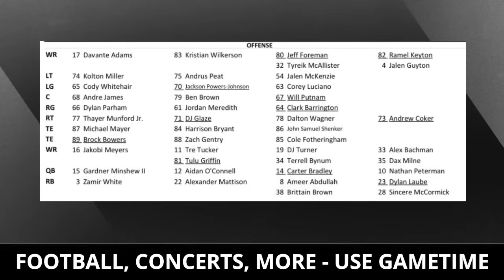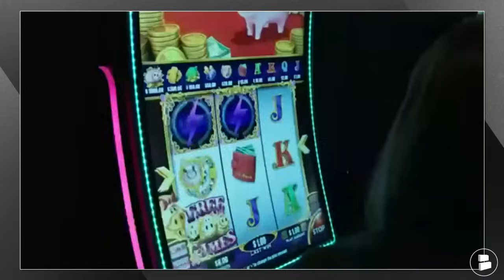Could Tyree Wilson Be DONE In Las Vegas? Raiders Surprise Cut Candidates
Tyree Wilson could be leaving Las Vegas if he doesn’t start playing better. Raiders Report host Mitchell Renz from Chat Sports is here with a NEW Raiders surprise cut candidates video with the Raiders preseason game against the 49ers right around the corner. Antonio Pierce said that the starters will not play so every player featured in Friday's NFL preseason game is fighting for a roster spot. Even though Tyree Wilson is very unlikely to be cut, could the Raiders trade him? ESPN NFL Insider Jeremy Fowler believes the Raiders should try to move on from the former #7 overall pick. This show isn’t only about Wilson, could the Raiders cut players like Byron Young & Luke Masterson?

Chris Smith cut candidate:
If cut Raiders save $915k & eat $61k
Raiders drafted Trey Taylor & Jaydon Grant has been getting some hype
All 22 defensive snaps came in LAC blowout + his special teams usage decreased with AP last year

Jalen Guyton cut candidate:
If cut Raiders save $1.05 MM & eat $32k
Guyton was listed as 4th string on the depth chart
Raiders really like DJ Tuner & Kristian Wilkerson

Byron Young cut candidates:
If cut: Raiders save $446k & eat $842k
Young has a 36.1 PFF grade this preseason (#224)
He has no anchor & is too soft to play in this defense

Luke Masterson cut candidates:
If cut: Raiders save $985k & eat $3k
He played in only 24 defensive snaps the final 5 games
Drafted Tommy Eichenberg & Amari Gainer has been getting some attention

Tyree Wilson trade rumors:
If traded Raiders save $1.9 MM & eat $3.8MM
Don’t think the Raiders cut him but LV did cut Alex Leatherwood after 1 year
Wilson has a 52.8 PFF grade this offseason

Should the Raiders trade Tyree Wilson?

REAL ONE? Let us know by getting active in the comments!

For the latest NFL, NBA & college football news go ahead and follow

If you join the Raiders Report Report noti gang you'll never miss any content from Mitchell Renz!

Raider Nation, support Mitchell Renz & Jeremy Chuggs by liking the video! 👍

The Raiders Report & @chatsports will have you covered this entire NFL offseason. If you enjoy Pro Football Focus, Sports Illustrated, Barstool Sports, The Athletic or even Bleacher Report, then you're going to love what we bring to the table.

- Gardner Minshew The CORRECT PICK By Antonio Pierce To Be Raiders Starting QB Over Aidan O’Connell